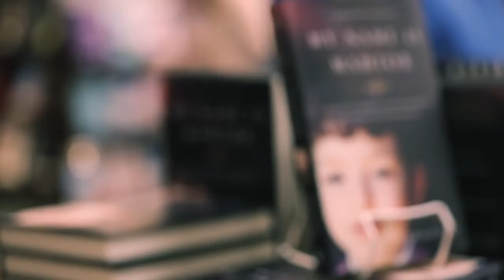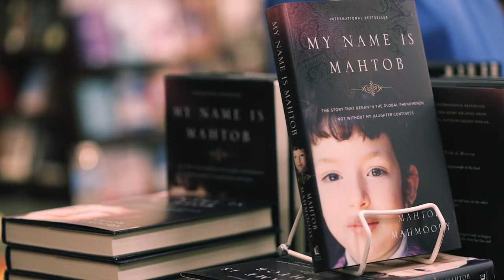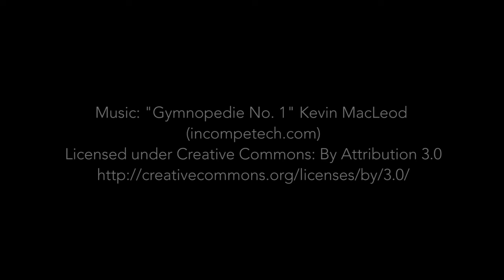An Interview with Mahtob Mahmoody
An interview with Mahtob Mahmoody after the release of her book in the US.